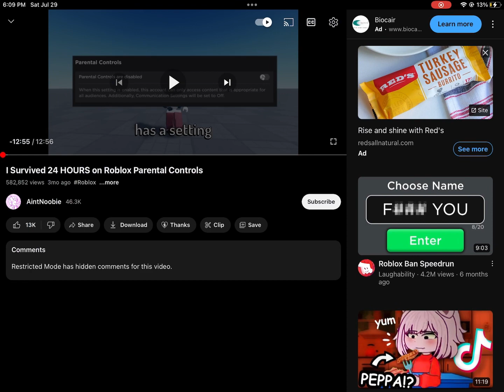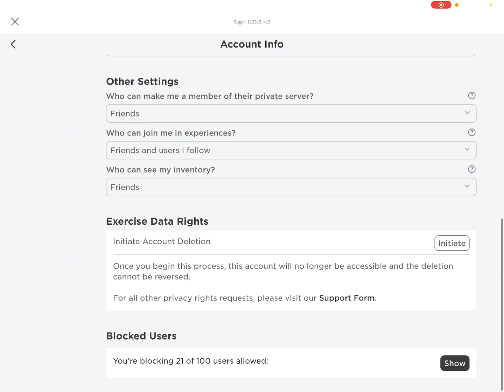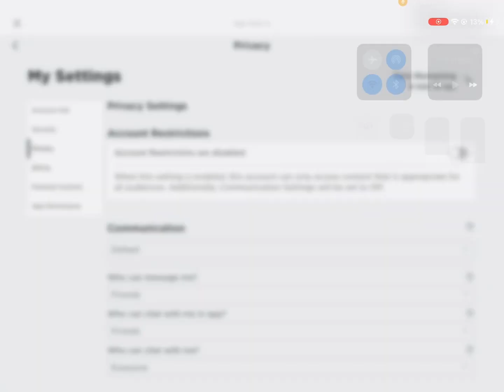Turning on parental controls challenge